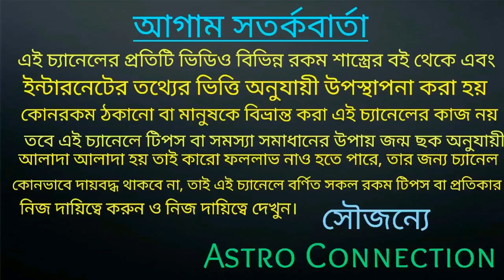সিংহ রাশির জাতক-জাতিকারা এই দুটি গুণের জন্য অন্যদের থেকে অনন্য!!!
বন্ধুরা এই ভিডিওতে আমি বলেছি সিংহ রাশির জাতক-জাতিকাদের দুটি বিশেষ গুণ যে কোন দুটি তাদেরকে চিহ্নিত করে একটা আলাদা ব্যক্তিত্বকে তাই ভিডিওটি পুরো দেখুন